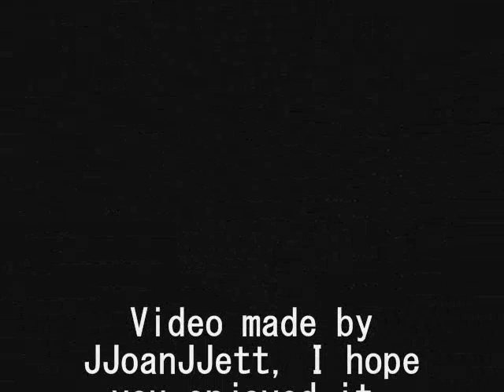A Tribute To Sandy West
This video is dedicated to none other than Sandy West, the deceased drummer of The Runaways. She had a strong beat, which a strong woman like Sandy held it to her deathbead. Rest In Peace Sandy, some day you'll be in the Rock N Roll Hall of Fame.